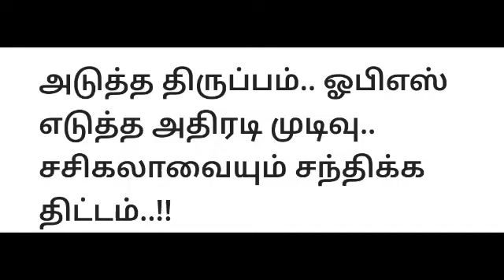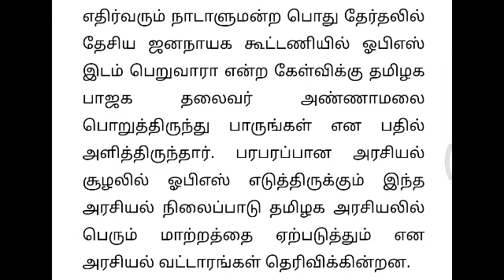Today Breaking News தலைப்பு செய்திகள் Today Morning Headlines Tamil - OPS, Sasikala News